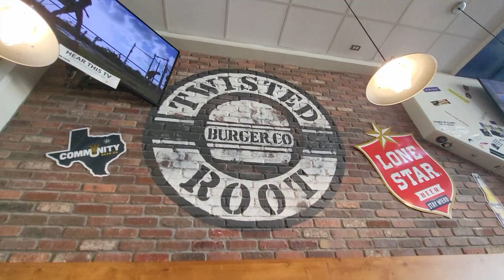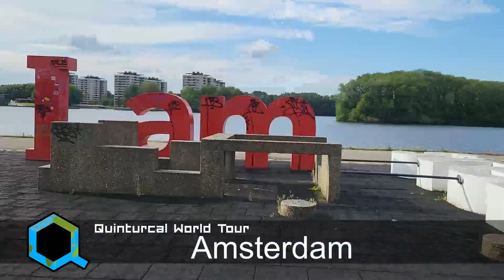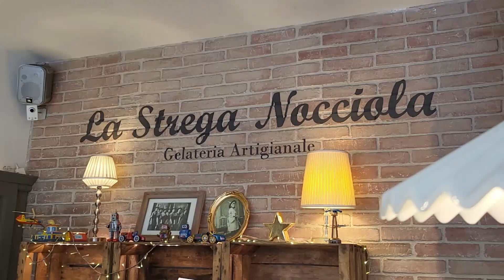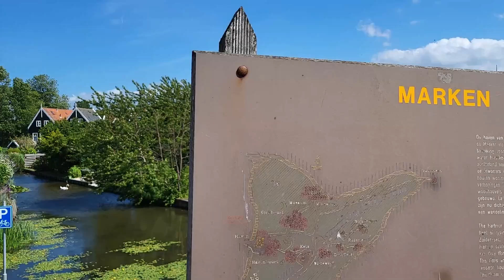EUROTRIP 2024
Jake and family go to Europe. Yum